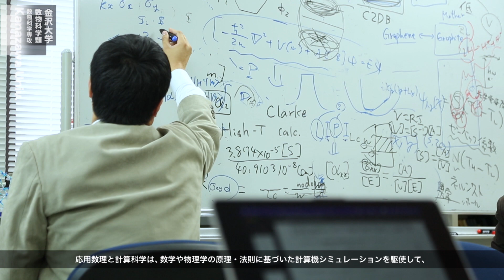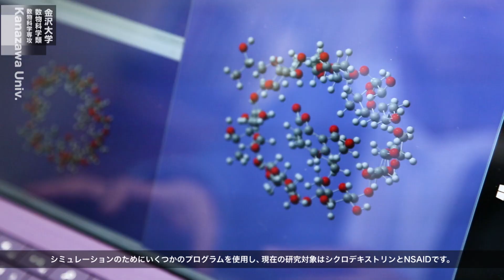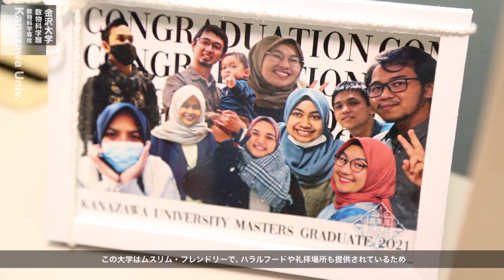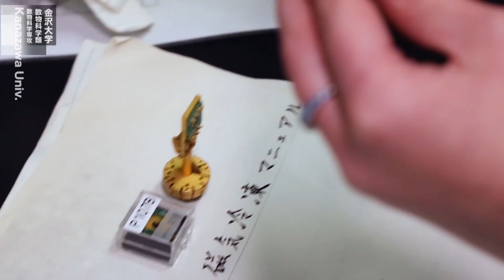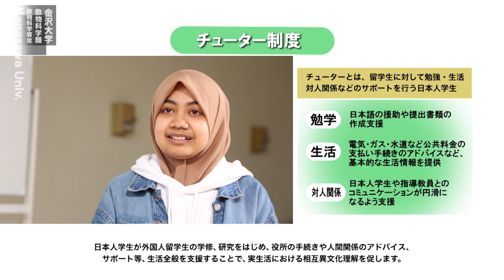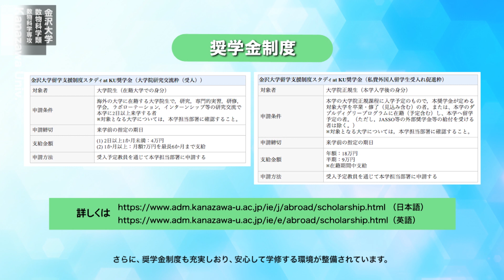金沢大学数物科学類（留学生編） 紹介動画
金沢大学理工学域数物科学類・自然科学研究科数物科学専攻 公式Webサイト